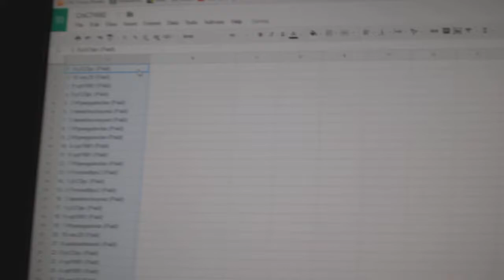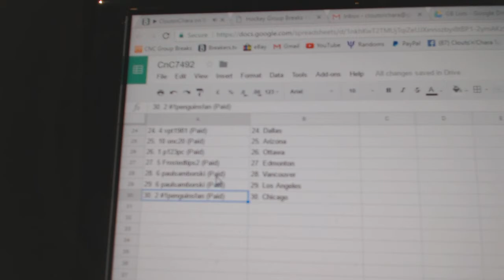Team Randoms - C&C GB #7492